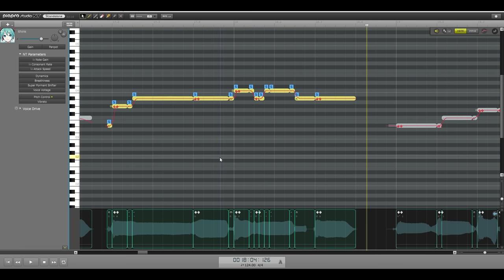miku's brand new "accent" feature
this evec thing is getting out of hand